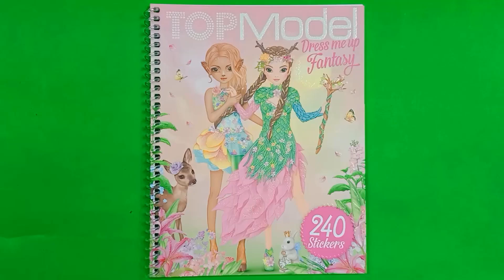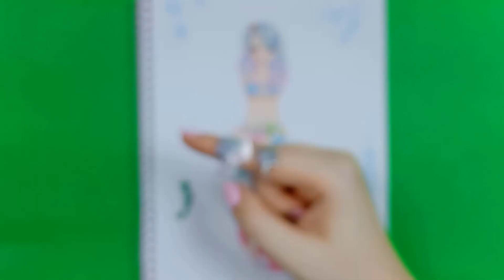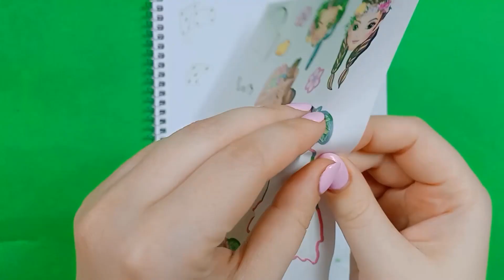Hình dán thay trang phục | hình dán công chúa | hình dán búp bê |dán hình thiết kế thời trang PART 3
Xin chào 😊
Đồ chơi trẻ em - hình dán TOP MODEL | sticker Top Model Fantasy

Công chúa - Dán hình sáng tạo trang phục búp bê | hình dán công chúa | dán hình công chúa

Dán hình thiết kế quần áo cho búp bê | hình dán búp bê | hình dán công chúa | sticker princess

Tô màu elsa và anna | tô màu công chúa elsa anna | tô màu công chúa elsa | coloring elsa and anna

Tô màu mèo hello kitty | tô màu công chúa Hello Kitty | Mewarnai Hello Kitty | Coloring Hello Kitty

Tô màu búp bê barbie | Đồ chơi TÔ MÀU BÚP BÊ BARBIE PHONG CÁCH THỜI TRANG | coloring barbie doll

Tô màu heo peppa | heo peppa tô màu | đồ chơi heo peppa | coloring peppa pig | peppa pig coloring